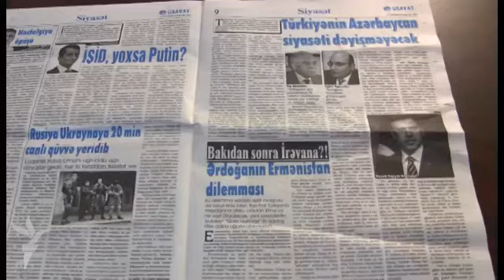"Ərdoğan siyahısız gəlir"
Rəcəb Tayyib Ərdoğan Bakıya gəlir, amma bu dəfə Baş nazir kimi yox, Türkiyə prezidenti kimi. Bu onun prezindent kimi xarici ölkəyə ilk səfəridir. Ərdoğanın 6 ay əvvəl Baş nazir kimi Azərbaycana etdiyi sonuncu səfərindən sonra Gülən camaatına qarşı təzyiqlər başladı, həbs edilənlər oldu.